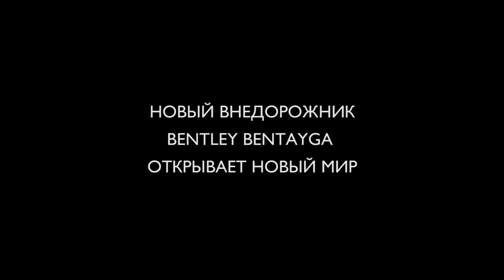Bentley Bentayga первое официальное видео!